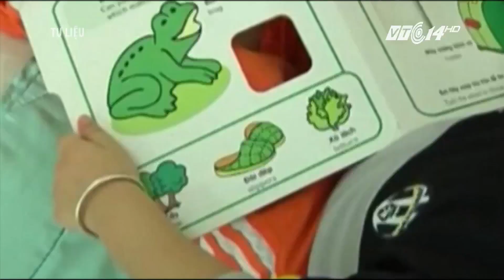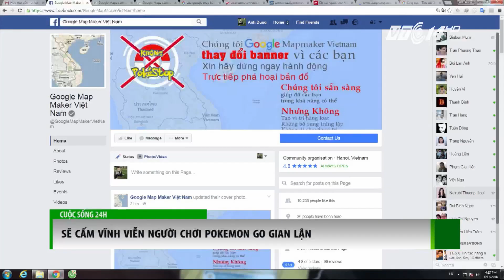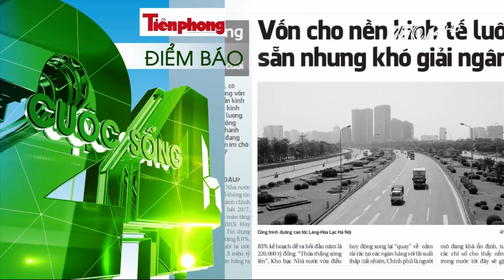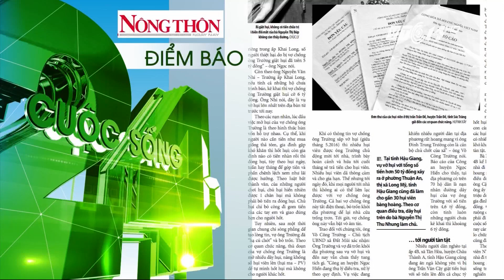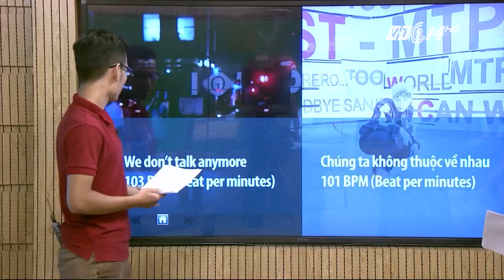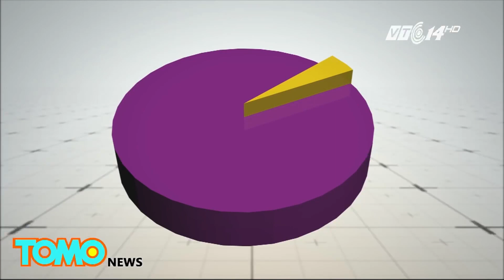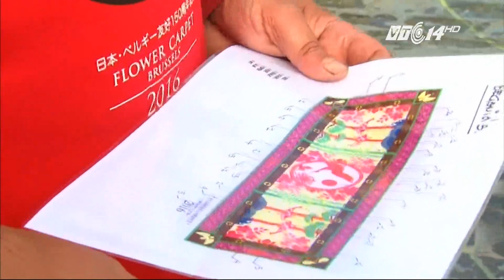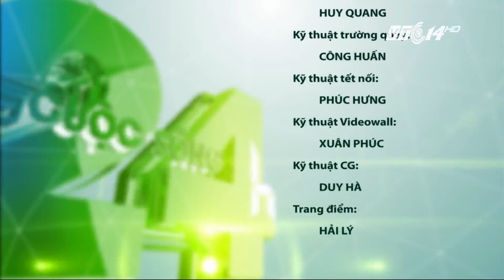(VTC14)_Cuộc sống 24h ngày 15.08.2016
(VTC14) - Chương trình có nội dung chính sau:
- Sẽ cấm vĩnh viễn người chơi Pokemon Go gian lận.
- Ăn cắp trong nghệ thuật - bao giờ có hồi kết?
- Quá trình tạo ra một chiếc huy chương vàng Olympic.
- Cậu bé 4 tuổi da nhăn nheo, chảy xệ như cụ ông 80.